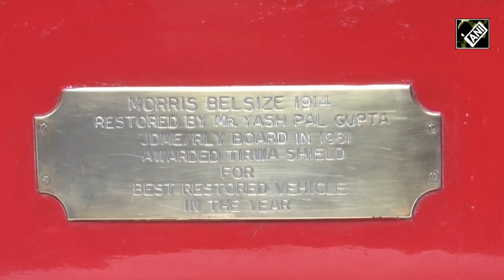India’s automotive prowess put on display at Vintage Car Rally in Delhi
India’s automotive might and prowess was put on display at Vintage Car Rally in Delhi. The 56th edition of the Statesman Vintage and Classic Car Rally was held in Delhi on January 15. The Car Rally in Delhi was flagged off from the Statesman House on Barakhamba Road in the heart of the national capital. Over 100 vehicles participated in the 56th edition of The Statesman Vintage and Classic Car Rally. The participating Vintage and Classic Cars will head to Noida and return to reach the National Stadium near India Gate. The prize distribution ceremony will be held at the National Stadium Delhi Police Commissioner Sanjay Arora also attended the event.